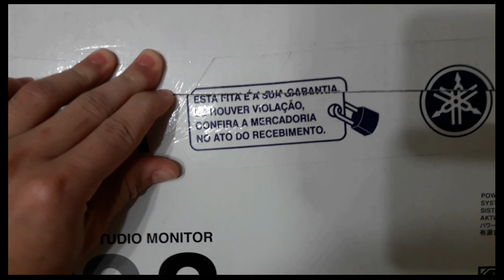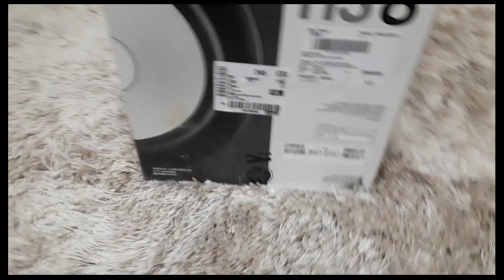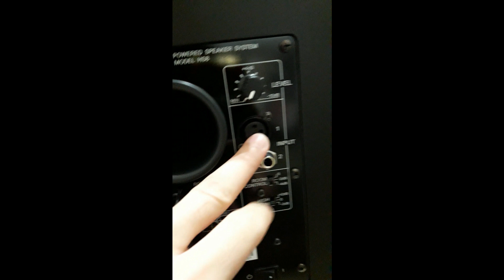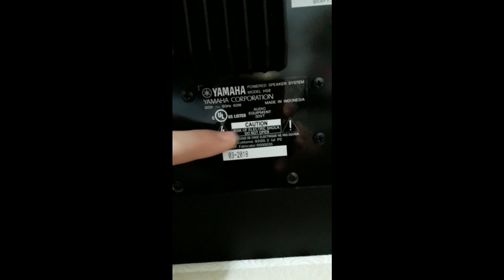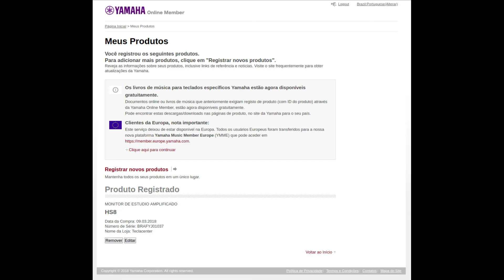Monitor Yamaha HS8 - Unboxing e review - Papo reto sobre monitores